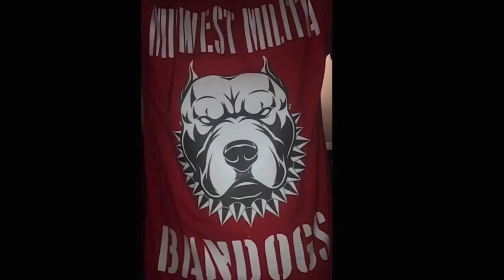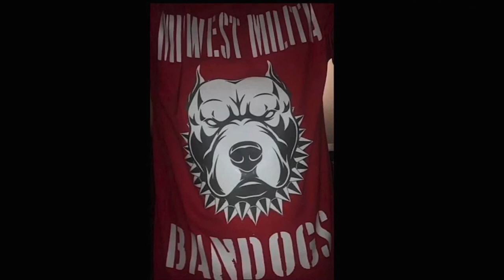Episode 75: Hybrid Mastiffs - Lamone Corleone from Colossal Mastiffs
Originally aired on House of Dogs sometime 2019